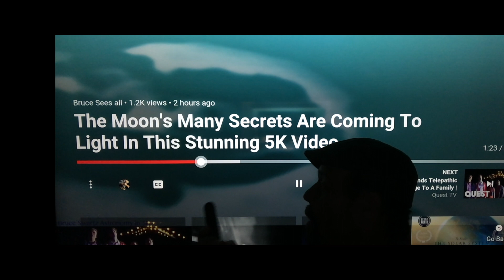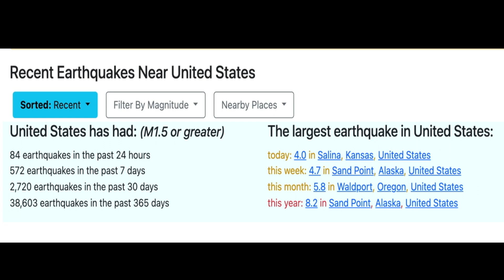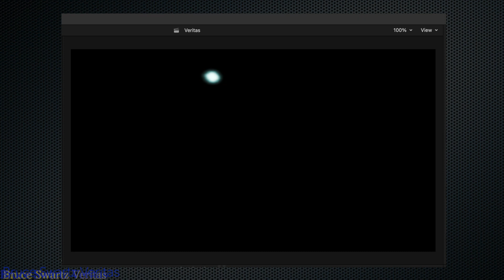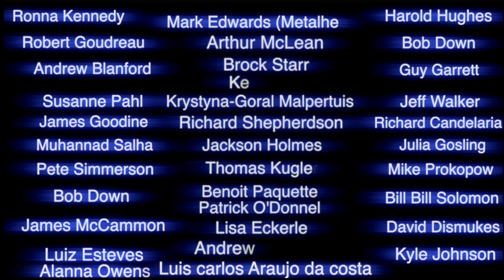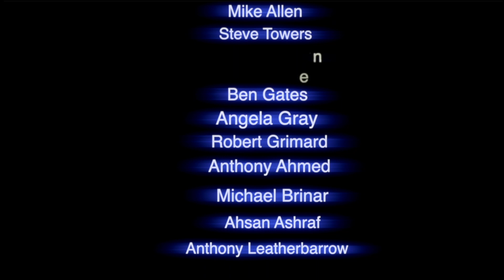Explosion in Pleiades + Sun Spots & Solar Flares for December 14th 2021 + More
all Christian's posts can be seen ion english...Christian knows his research. he speaks highly of this channel...check him out you might find stuff you haven't before...

surface of the moon. a few explanations and the sun is active once again. Here is yesterday's footage and today was far worse. the sky was too cloudy and gray to film it. Will be watching tomorrow.
Infrared ufo sightings from two days ago and explosions in Pleiades. two asteroids collide.
If you appreciate the findings and understand the seriousness of it all.. Please encourage this research channel. The Governments will not be disclosing...the people will.

Bruce Swartz
Valleyfield, Quebec
J6S 4V6